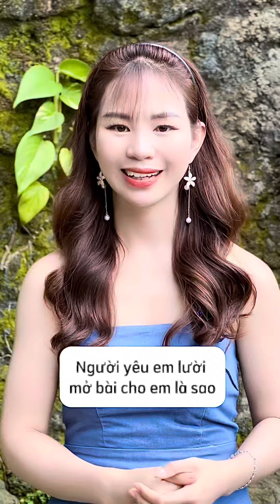Người yêu lười làm dạo đầu.